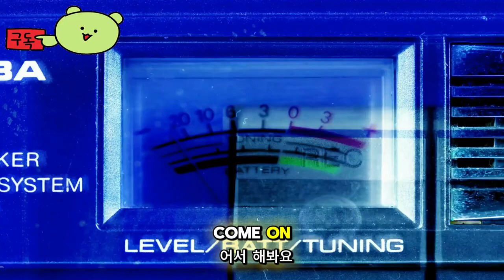레오나르도의 섬 ( Leonardo's Island ) October 2024 출시 예정 게임 플레이 영상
💎Game release date :  2024년 10월

Leonardo'sIsland

🕹️Game content
레오나르도의 섬 - 무인도에 있는 어드벤처 게임으로, 잘린 손바닥 몇 개만 있으면 건설을 시작할 수 있습니다! 캠페인을 진행하고, 대포를 사용하여 해적을 몰아내고, 돌 요새와 범선 쌍동선을 건설하고, 섬 생활을 즐기세요!

⚡Game Developer
 레오나르도의 섬